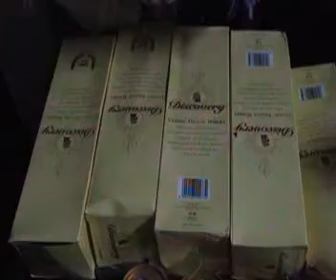TANKARA RAVI 01 09 SEP DARU VISUL 1 AVB